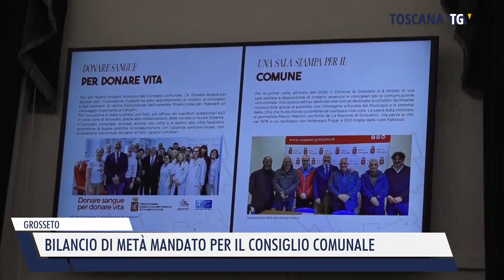2024-10-06 GROSSETO - BILANCIO DI METÀ MANDATO PER IL CONSIGLIO COMUNALE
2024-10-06 GROSSETO - BILANCIO DI METÀ MANDATO PER IL CONSIGLIO COMUNALE